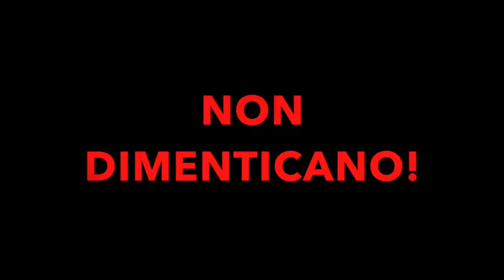Ci hanno seppelliti, ma eravamo semi...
Ci hanno seppellito, ma eravamo semi...

In ricordo dei 335 morti uccisi dai nazisti e dai fascisti.
24/03/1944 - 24/03/2020 Strage delle Fosse Ardeatine.

La Città dell'Utopia NON DIMENTICA! ANTIFASCIST* SEMPRE!